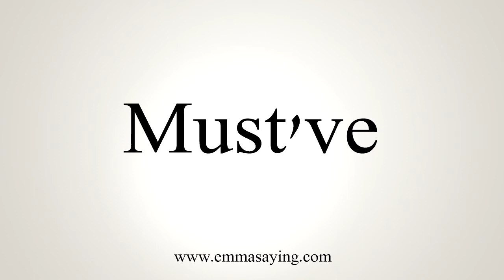How To Say Must've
Learn how to say Must've with EmmaSaying free pronunciation tutorials.